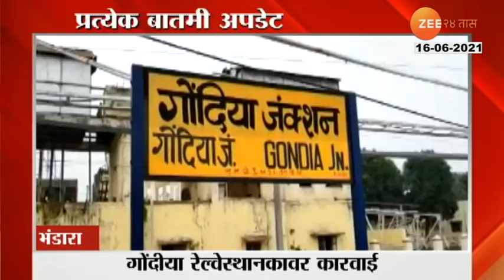CONGRESS LEADER PAWAN KHERA'S ALLEGATION ON VACCINATION